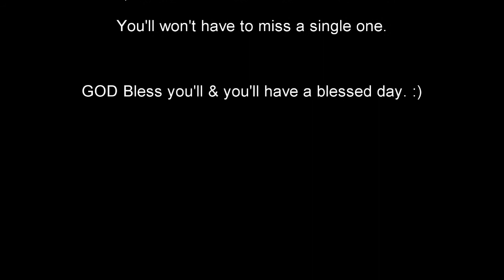Ford Racing 3-Off Road Champions (1948 Ford F 1 Pick-Up Truck)